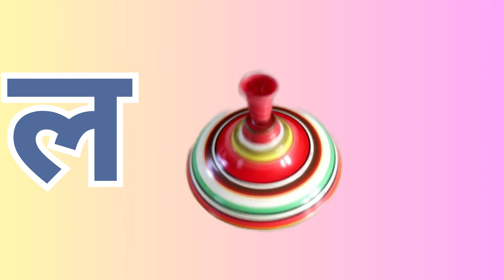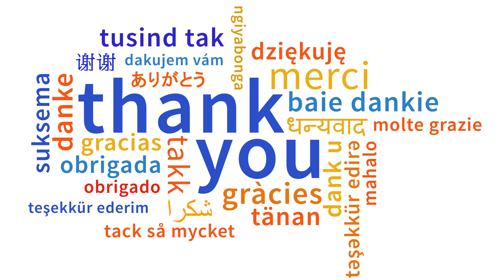हिंदी व्यंजन सीखें |Learn Hindi Vynjans | Hindi Varnmala For Children | magical tales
Learn Hindi Vynjans (व्यंजन) | Hindi Varnmala For Children | Magical tales Hindi

Magical Tales presents to you an easy learning video on Hindi Vyanjans (Hindi Alphabets). This is a fun way for your kids to learn Vyanjan and different words associated with the varnamala.

The fun music and the colorful animation add to the video. Enhance your kid’s Hindi language, numbers and encourage them to embrace Indian culture even better.